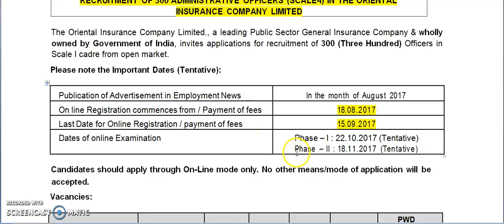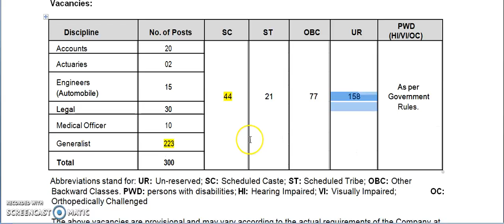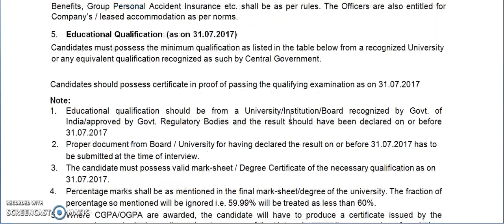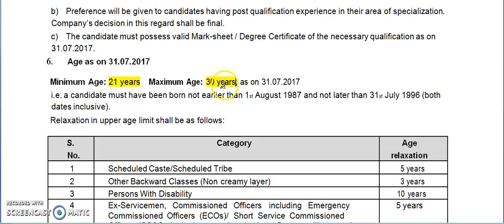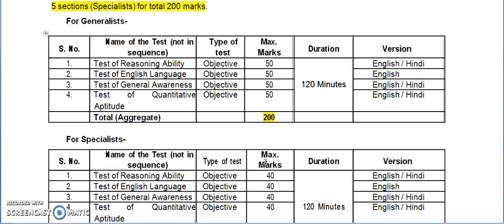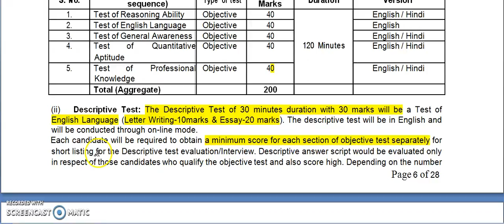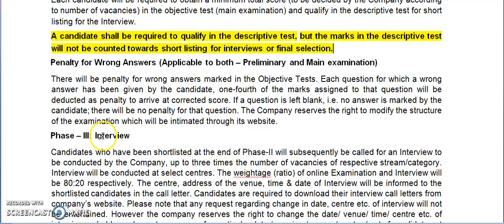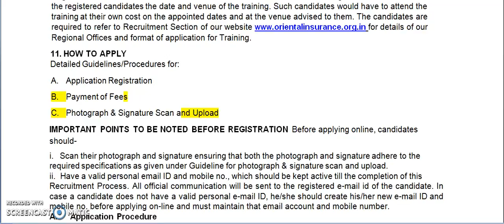OICL Advertisement for AO 2017 - English